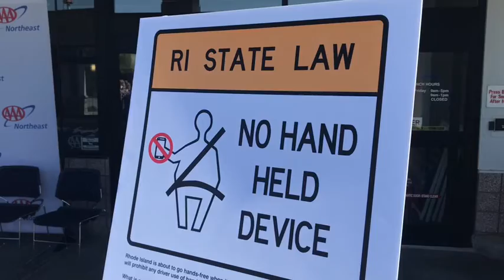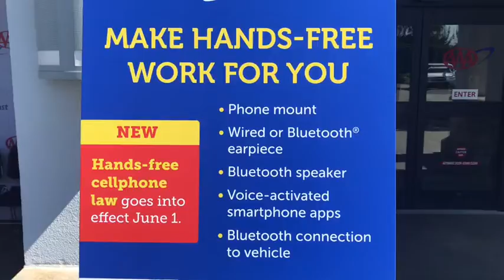Col. Ann Assumpico, RI State Police Superintendent, speaks about new “Hands Free” law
Providence Journal video by Bob Breidenbach